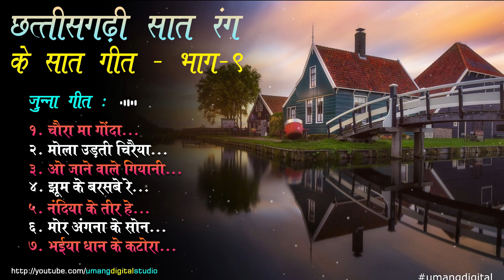Chhattisgarhi Purane Geet ((PART-9)) | CG Bhule Bisre Geet | 36Garhi Old Songs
CG 7 RANG KE 7 GEET | OLD SONGS | PART - 9